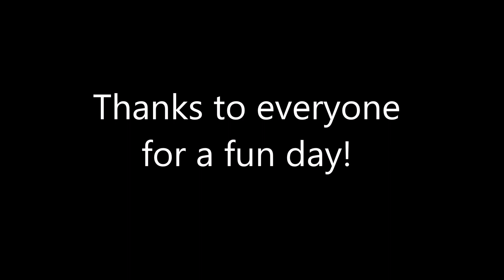October 2023 SDC Meeting at Bell's Studebaker Diner & Museum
October 2023 SDC Meeting at Bells Studebaker Diner & Museum